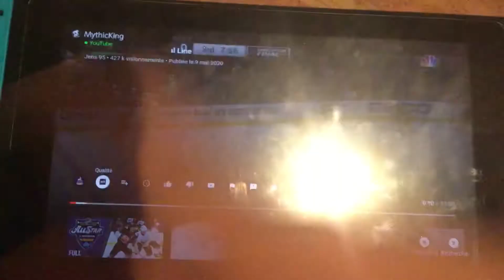I have found a bug in YouTube on switch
finally a new video by Marco yay